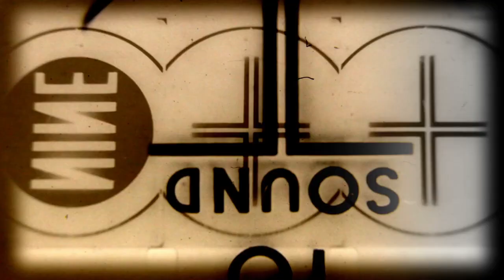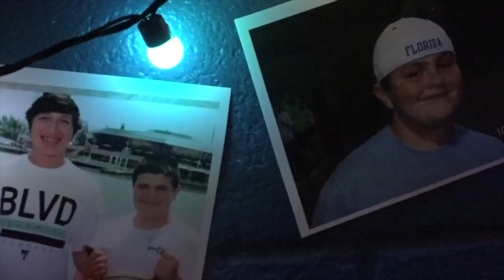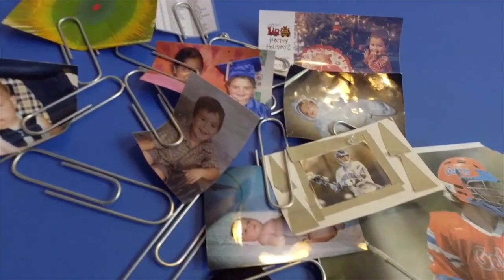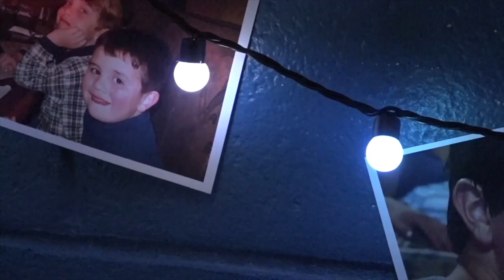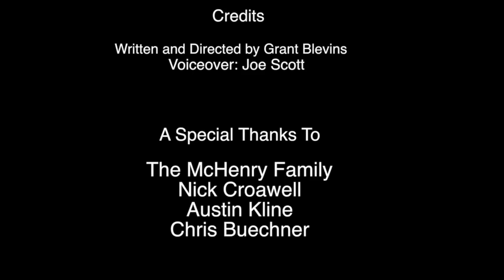LOFT s8e1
We are back for SEASON 8!